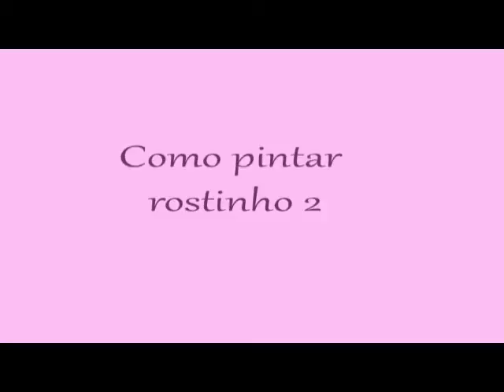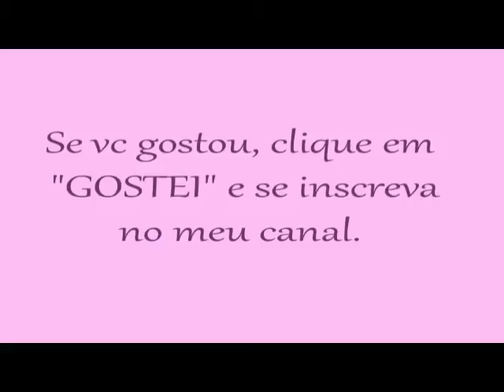Artesanato Como PINTAR BONECA pequena CHAVEIRO BONECA FUXICO - Modelo 2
Artesanato: pintar rosto de boneca de pano pequena. Nesta aula ensino como pintar o rosto de boneca pequena, como o chaveiro de boneca de fuxico que ensinei (o link está abaixo). Aproveite essa dica e pinte suas bonecas! DIY, Handmade, manualidades, muñeca, muñeco, carita, ojos, pintura.

Todos os moldes que eu uso nas aulas eu posto no blog.

♡ Recado Importante ♡

Se este vídeo lhe ajudou, clique em : "gostei", coloque ele nos seus "favoritos" e "compartilhe" o vídeo em sua rede social.

 Assim, você ajudará o canal a crescer e me incentivará a fazer novos vídeos. Conto com o apoio de vocês! Obrigada! ♡

O Canal contém atualmente mais de 100 vídeo aulas!

Obrigada! ♡